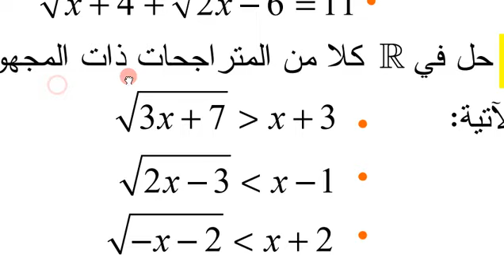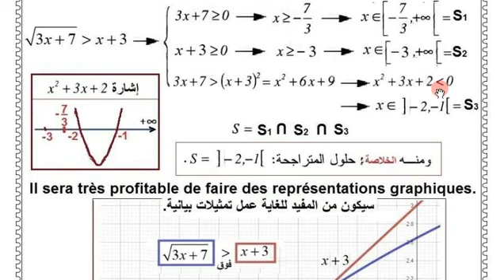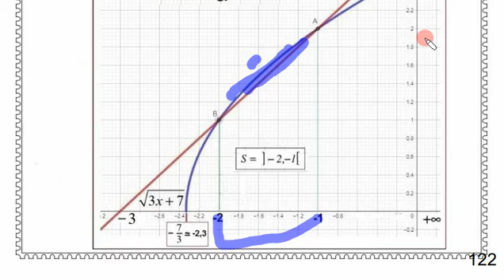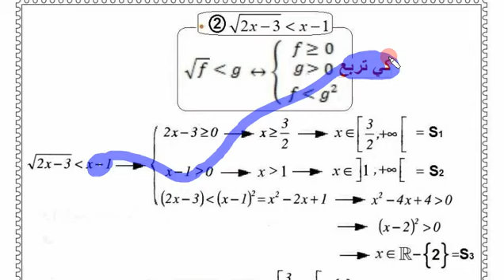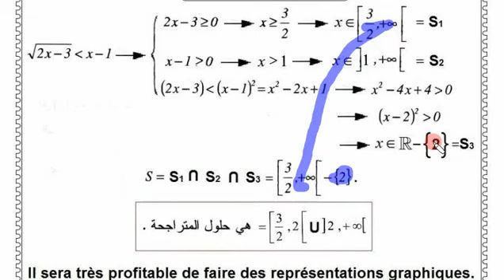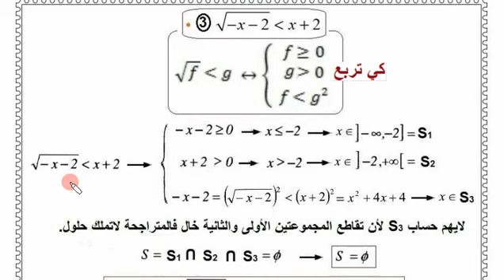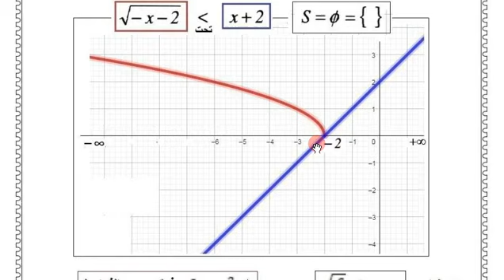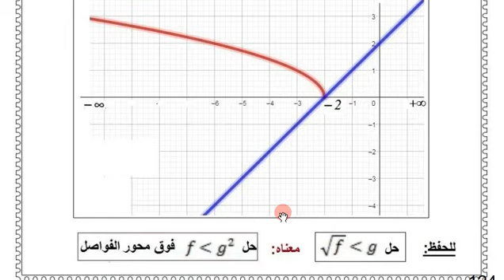ثانية ثانوي 《 الرياضي تقني رياضي علوم تجريبية 》 الرياضيات، حل التمرين 76 صفحة 58.